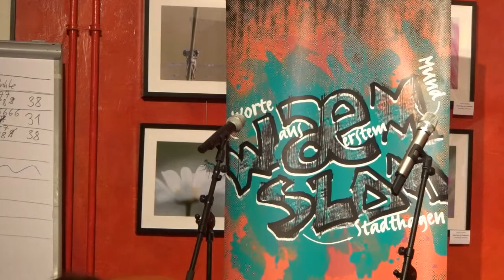Waem-Slam Stadthagen vom 26.04.2018 - Michael Schumacher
Michael Schumacher: Rundum fertig